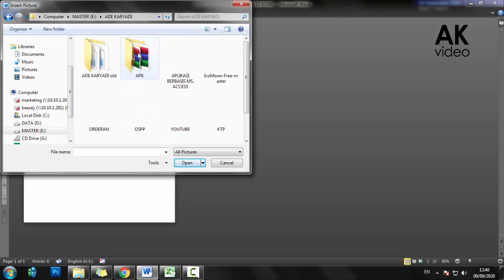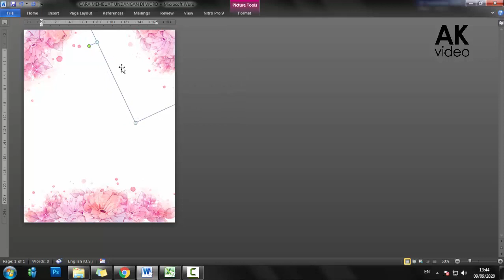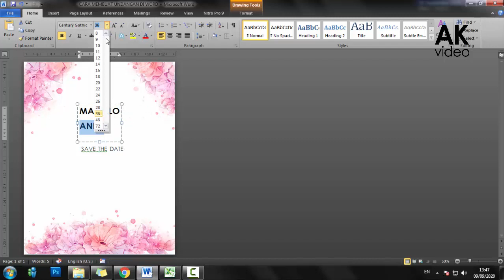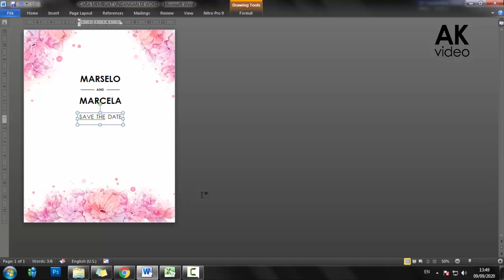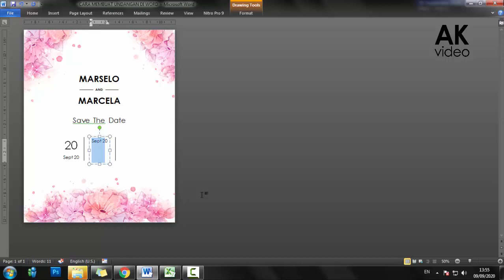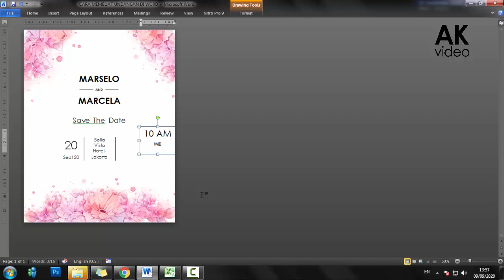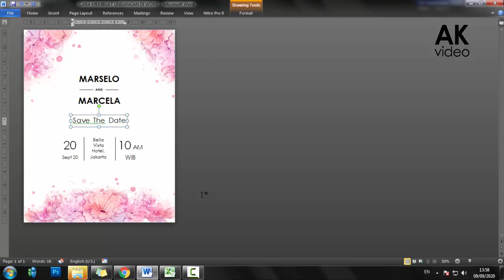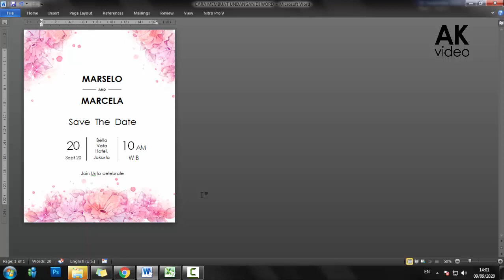Cara Membuat Undangan Pernikahan Dengan Microsoft Word 2010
Undangan pernikahan adalah sebuah surat biasanya dalam bentuk kartu yang meminta penerimanya untuk menghadiri suatu acara pernikahan.

Semoga Bermanfaat.